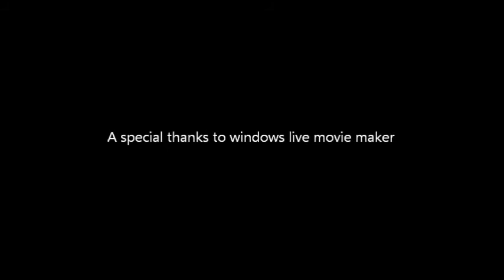Isaac And Friend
arguing with conscience. lol